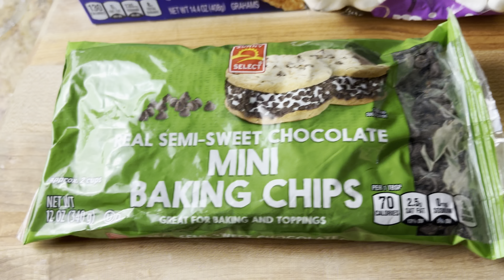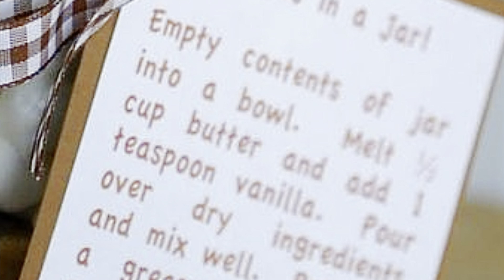S’Mores Bars in a Jar JaritupJuly Hosted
Hi Everyone!
This is the PERFECT hostess or housewarming gift or of course a wonderful Christmas Gift!
They are super easy to make and they taste great!!  I hope you will give them a try!

Ingredients:
1 1/2  C chopped graham crackers
1 1/4 C chocolate chips
1/4 C packed brown sugar
1 1/2 C mini marshmallows
1 Stick salted butter (which is provided by receipient)

Here is what to say on the Gift Tag:

Place all ingredients in a large bowl and melt the stick of butter.
Mix well and place in a greased square baking pan.
Let cool completely before cutting into squares.

Here is the list of all the participants ...Please go and check out each of their videos!!:

1st Bloo’s Self Reliance
2nd C & C Farm
3rd My Table of Three
4th Grace & Fire
5th Not For Nothing Homestead
6th Stephanie Herriott large family diabetic cooking
7th Mimi’s Dishes
8th 1mom2girls2boys8inall
9th Bucket List Homestead
10th The Inquisitive Farmwife
11th Our Treasured Home
12th Suburban Homesteader WY-AZ
13th Lazy Dayz Ahead with Jesse and Lisa
14th Jamie’s Country Living
15th In The Kitchen With Karen
16th Pike Creek Farm
17th Ann’s Southern Home
18th Boots and Bounty Homestead
19th Lowe Family Adventures
20th The Flavorful Home
21st Jeni’s Scratch Made Kitchen
22nd Whole New Perspective
22nd Anne Dale Homestead
23rd ForJars Lids, Co.
24th Mennonite Farmhouse
25th Big Valley Living
26th Yogi Hollow Farm
27th Our Smallholding Adventures
28th 9 Acre Family Farms
29th Heavenly Hills Homestead
30th Mudd & Mascara Homestead
30th Our Urban Homestead (Annette)
31st Kettle Kitchen

Thank you Pam and Tony!!